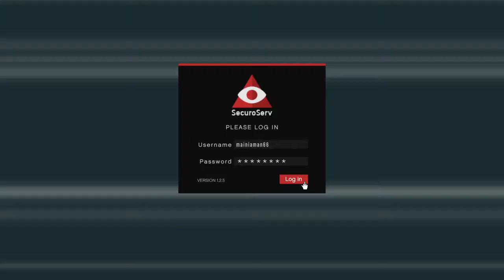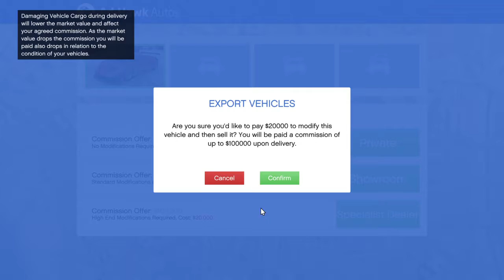GTA Online Import and Export